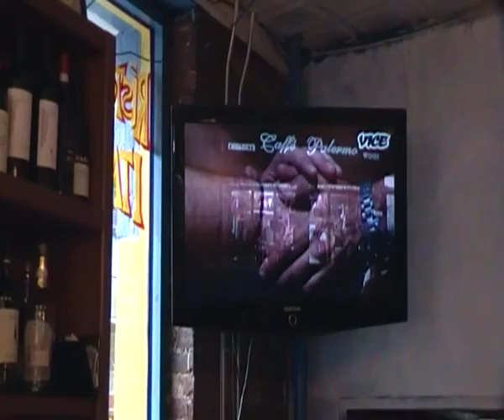SDV 2428 Franco nel film Pizza Connection